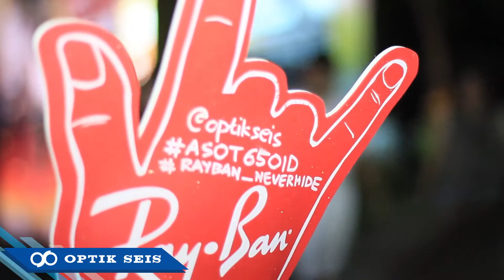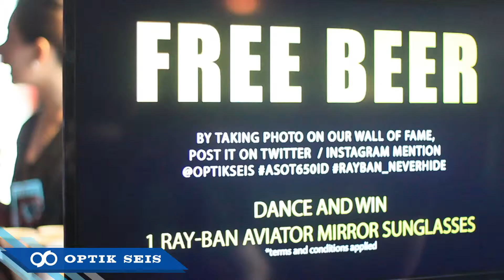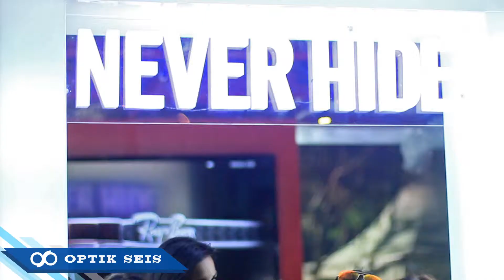Ray-Ban Never Hide @ A-State-Of-Trance event